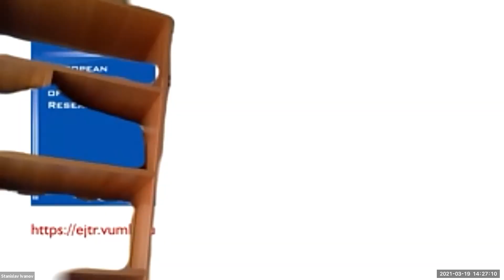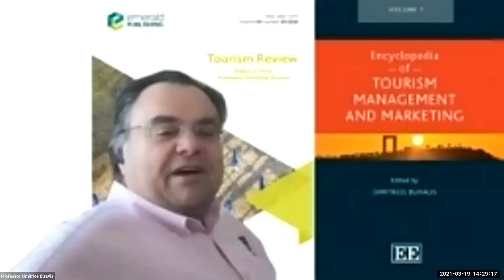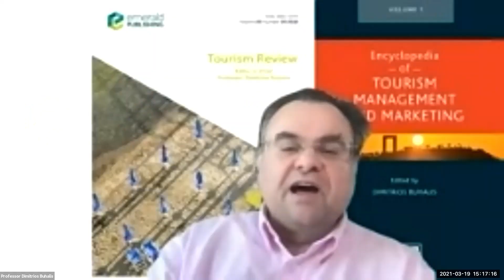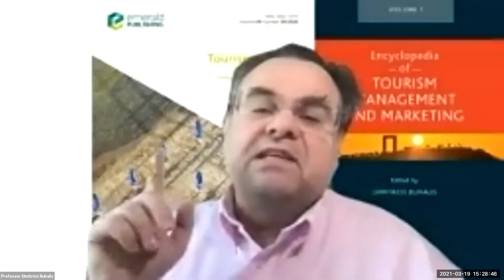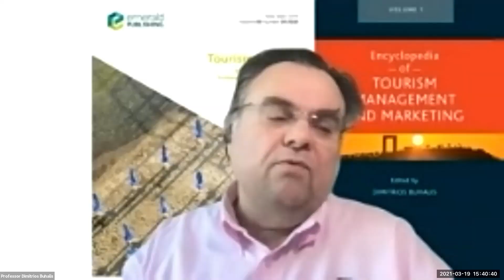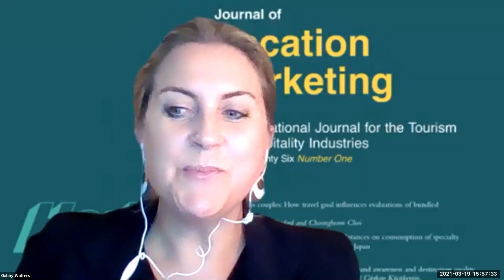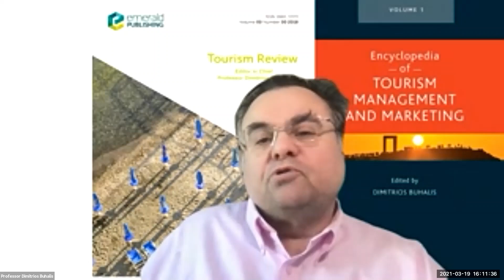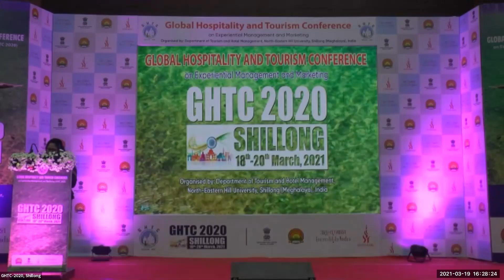GHTC: WORKSHOP ON PUBLISHING IN TOP TIER TOURISM AND HOSPITALITY JOURNALS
Panelist:

Prof. Perry Hobson, Editor-in-Chief, Journal of Vacation Marketing – Chair
Prof. Dimitrios Buhalis, Editor in Chief, Tourism Review
Prof. Joseph M. Cheer, Editor-in-Chief, Tourism Geographies
Prof. Metin Kozak, Editor in Chief, Anatolia
Prof. Stanislav Ivanov, Editor in Chief, European Journal of Tourism Research
Dr.  Serena Volo, Editor-in-Chief, International Journal of Culture, Tourism and Hospitality Research
Dr. Gabby Walters, Associate Editor, Journal of  Vacation Marketing